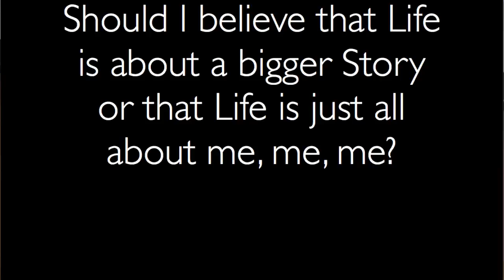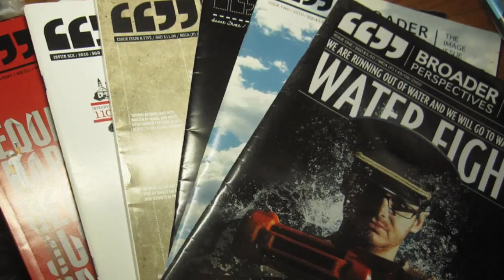The Misconception of a Dream: Kuik Shiao-Yin at TEDxYouth@Singapore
Shiao-Yin is the founder and creative director of Thought Collective. Under Thought Collective's entrepreneurship umbrella are School of Thought, Think Tank Publishing, Food for Thought, Thinkscape Learning Journeys and Common Ground. These social enterprises are said to "offer new possibilities in the way Singaporeans lives, think and serve as a community". Along her long entrepreneurial journey, Shiao-Yin discovered a common misconception about dreams and will reveal the truth about achieving your dreams

As our event name states, TEDxYouth@Singapore is organised by the youth for the youth community in Singapore. This year's global theme for TEDx is "Dream Big... Then do it!" and our theme for TEDxYouth@Singapore 2012 is "Dream it. Live it. Share it." The theme encourages youth from all walks of life come together to share and learn about dreams and achieving them.